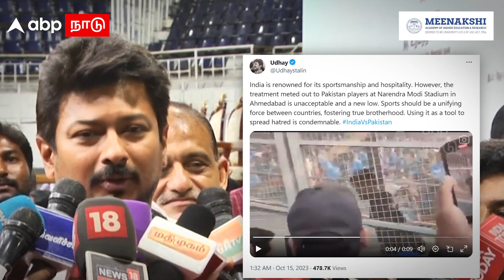Udhayanidhi Stalin | ரிஷ்வான் Out! ஜெய் ஸ்ரீ ராம் கோஷம்..உதயநிதி கண்டனம்! | Mohammad Rizwan